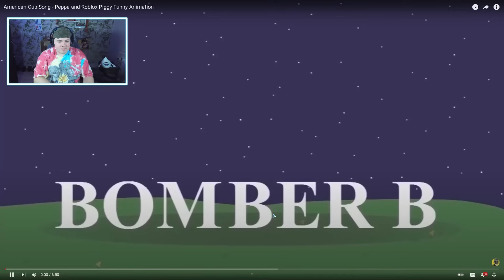American Cup Song - Peppa and Roblox Piggy Funny Animation | REAKTION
Mein PC
* Extra SSD